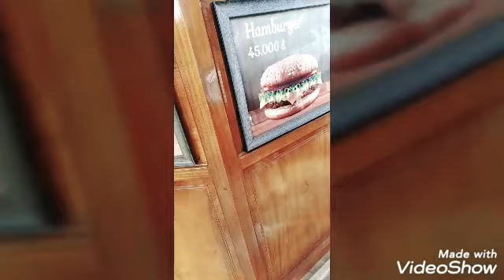Đi lên Cần Thơ và về quận 7